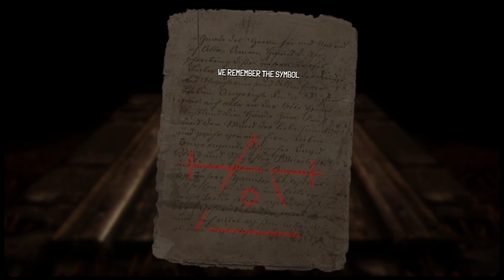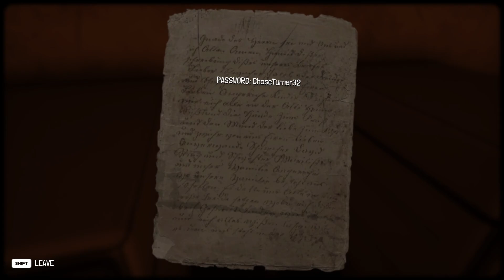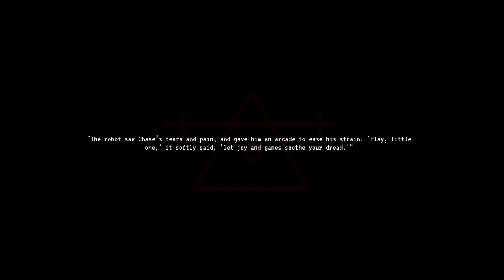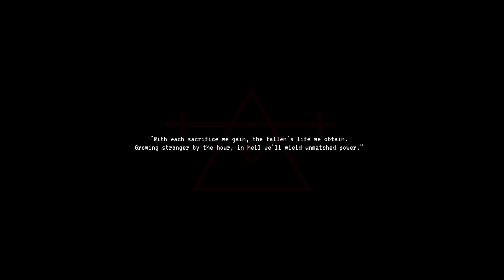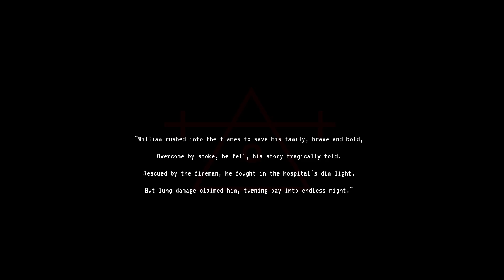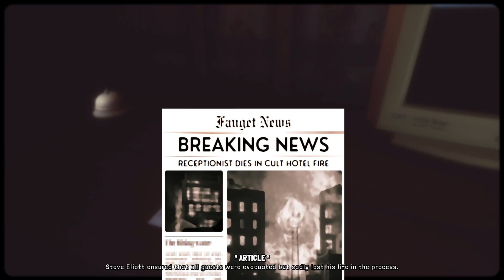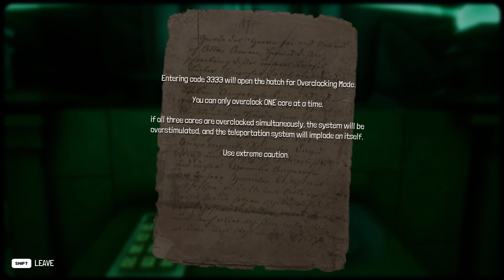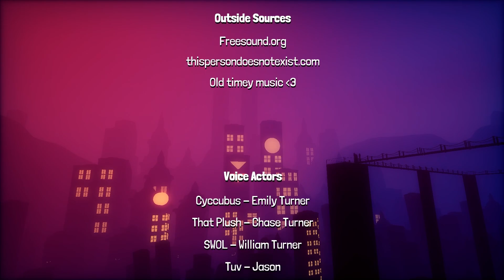I trusted you!!! | Ignited Entry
A video I was going to upload, but the hurricane had other plans for me lmao, I am back and doing well! Hope you enjoy the video!